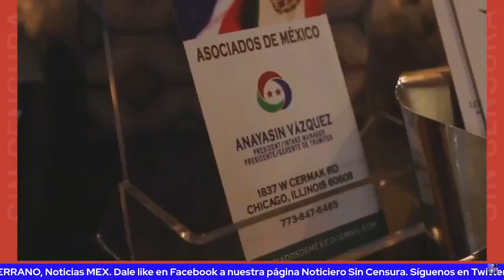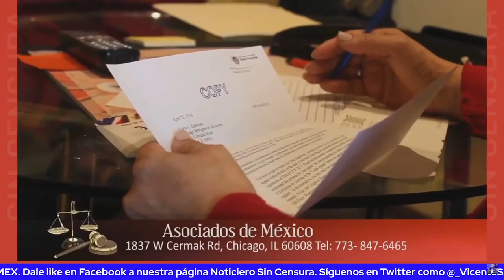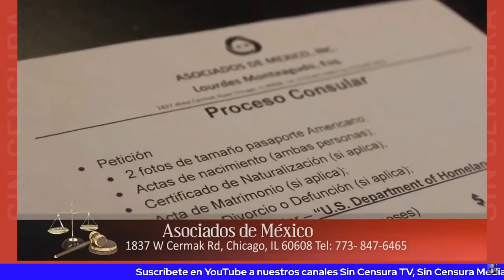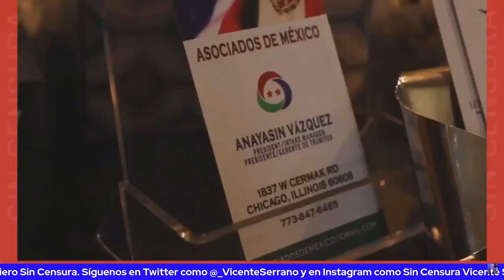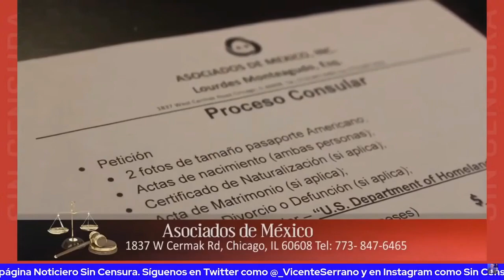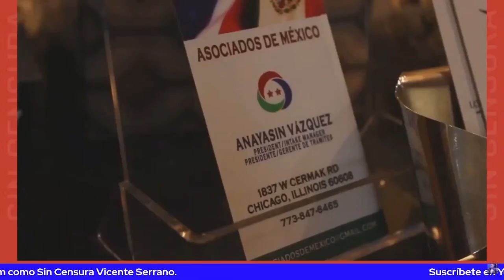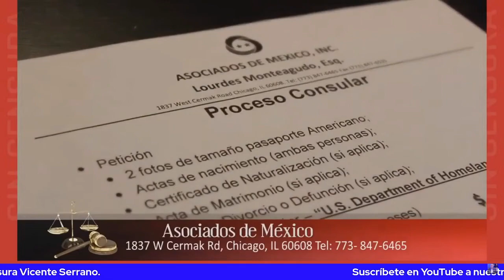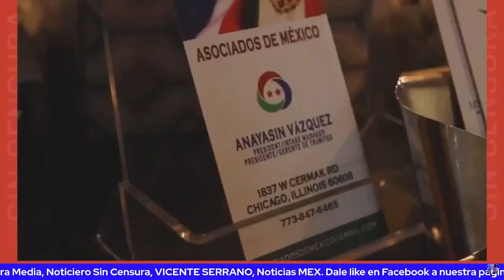HAY UN PERDÓN PARA INDOCUMENTADOS EN EEUU QUE SALIERON HACE 10 AÑOS: ASOCIADO DE MÉXICO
La abogada Lourdes Monteagudo, a nombre de la presidenta de Asociados de México Anayasín Vázquez nos cuenta que de un tipo de perdón que pudiera ser de interés a muchos mexicanos que vivieron en Estados Unidos como indocumentados hace 10 años o más, pero que salieron del país por cuenta propia o los deportaron. No pierda esta oportunidad, contáctelas al 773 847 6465